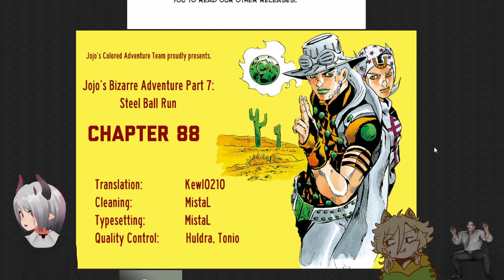People Who Have Never Dubbed | Steel Ball Run JJBA #88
All voices are done by Me, @nodicknoballs3824  , @esvenus   @trashamedly2794

(All art and characters belong to Hirohiko Araki creator of JJBA)

JoJo's Bizarre Adventure: Steel Ball Run OST: Gyro Zeppeli's Theme | Fan Made - Friedrich Habetler Music

JoJo's Bizarre Adventure: Steel Ball Run OST: Diego Brando's Theme | Fan Made - Friedrich Habetler Music

JoJo's Bizarre Adventure: Steel Ball Run OST: Main Theme ~ Johnny's Theme | Fan Made - Friedrich Habetler Music (Friedrich i love you)

il vento d'oro - Yugo Kanno

JoJo's Bizarre Adventure: Diamond is Unbreakable OST - Diamond is Unbreakable ~ Main Theme ~ - Yugo Kanno

incursione - Yugo Kanno

Holy Steel - Nico Bellisario

Fun Fun Fun Dayo - Kousaki Satoru

I Gotta Feeling - The Black Eyed Peas

lotta feroce - Yugo Kanno

magnetica - Yugo Kanno

Chi No Sadame Spaghetti Western Version - Hungo_Danger!

Epic Wild Western Music Gunslinging Outlaws - the Fiechters

Blend-S OP - BLEND-A

Sekkin - Yugo Kanno

Yuzen Yuran - Yugo Kanno

JoJo's Bizarre Adventure: Stardust Crusaders OST - Decisive Battle - Yugo Kanno

JoJo's Bizarre Adventure: Stardust Crusaders [Destination] OST - Shoot Towards The Decisive Battle - Yugo Kanno

JoJo's Bizarre Adventure Stardust Crusaders OST Fun Fellow -Yugo Kanno

JoJo's Bizarre Adventure: Diamond is Unbreakable OST - Morioh in the Early Afternoon - Yugo Kanno

JoJo's Bizarre Adventure: Diamond is Unbreakable OST - Diamond is Unbreakable ~ Stand Activated ~ - Yugo Kanno

JoJo's Bizarre Adventure: Diamond is Unbreakable OST - Anxious Insecurity - Yugo Kanno

JoJo's Bizarre Adventure: Diamond is Unbreakable OST - Cornered - Yugo kanno

Prowler - Daniel Pemberton

Devil Trigger - Casey Edwards

 The Fate Which Still Remains - Yugo Kanno

|||I do not claim ownership to any music used|||